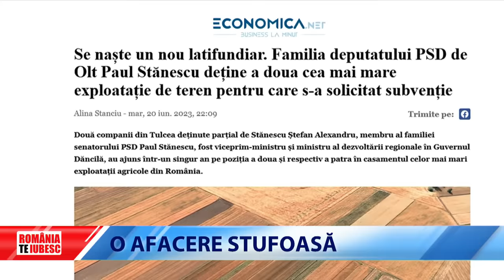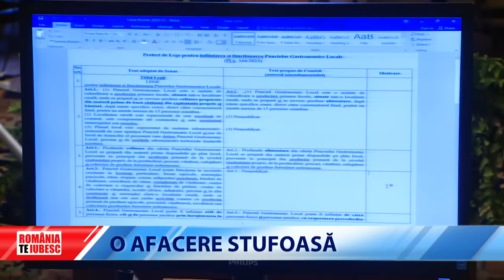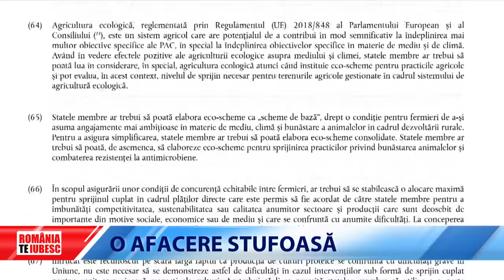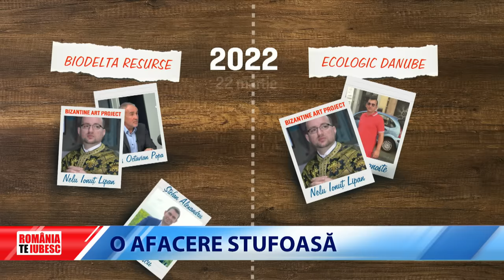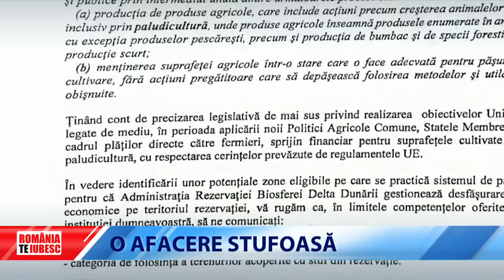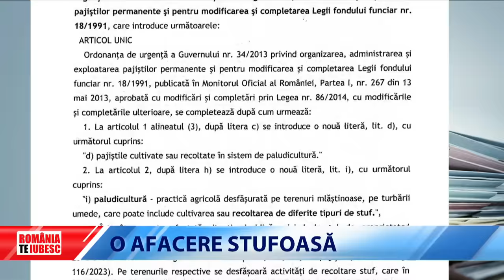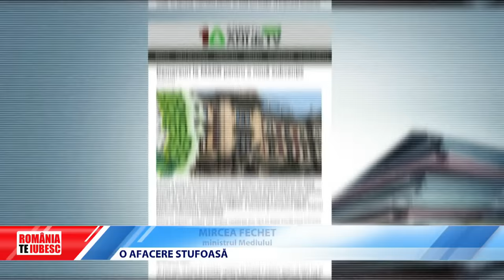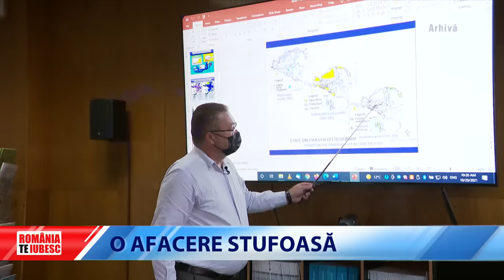O afacere stufoasă, reportaj realizat de echipa România, te iubesc!